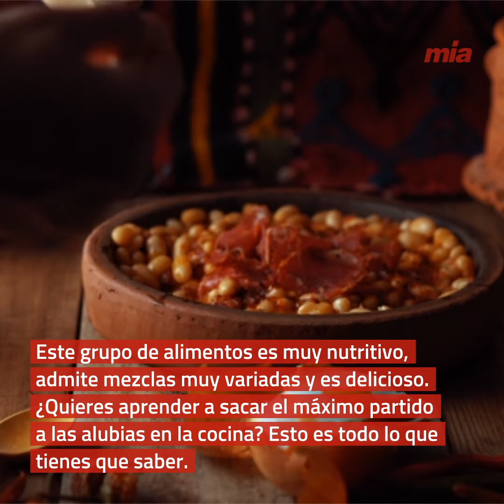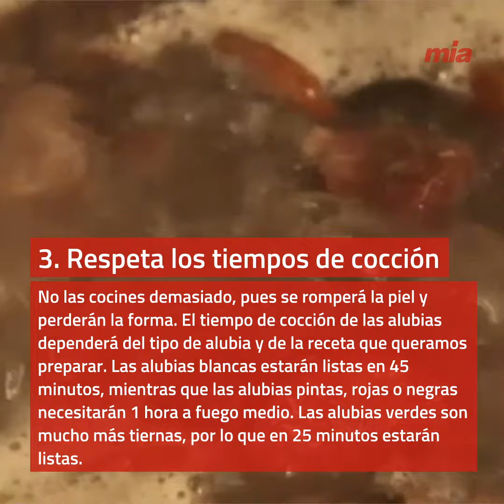Trucos para que las alubias queden deliciosas